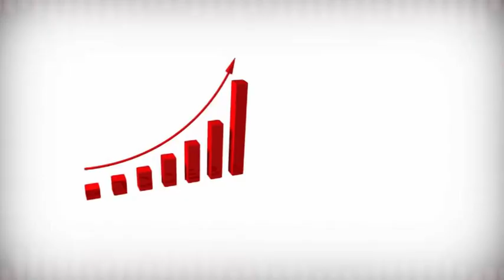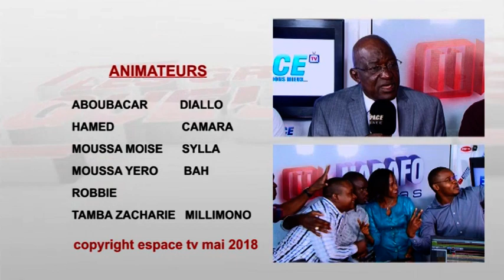GG4 LUN 07 05 2018 SOULEYMANE DIALLO 1